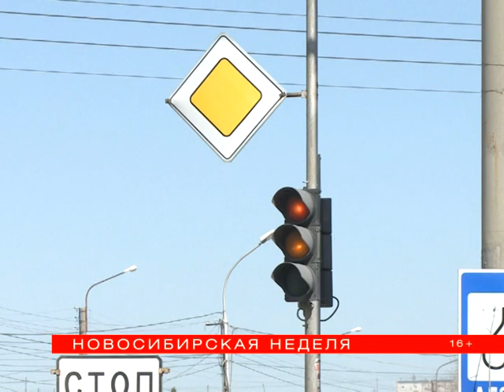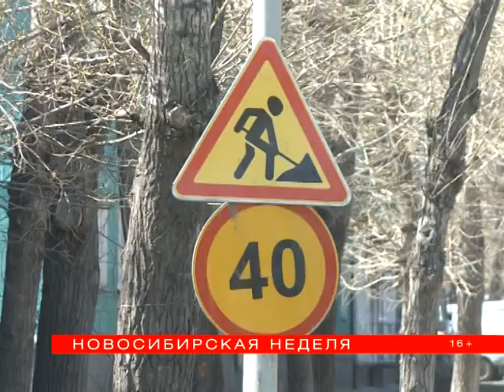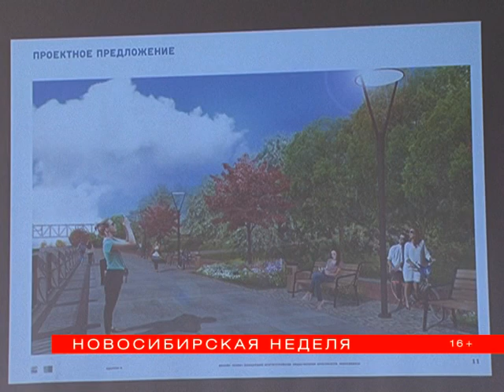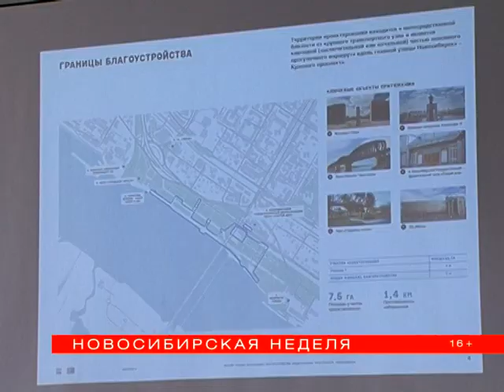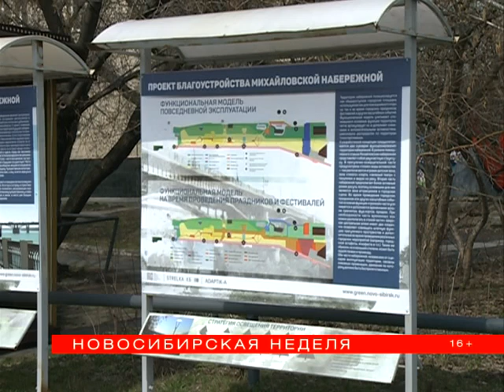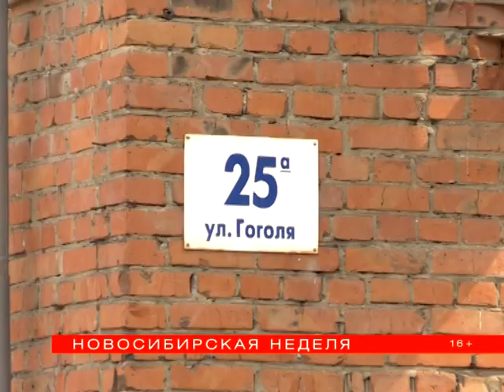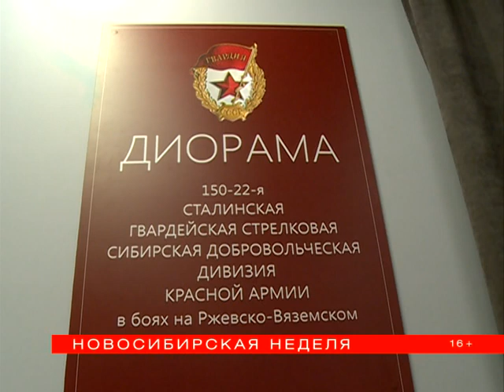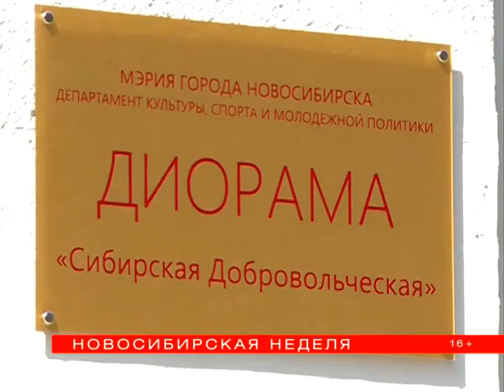"Новосибирская неделя" от 06 мая 2017 года